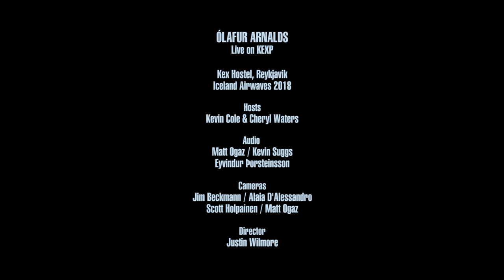Ólafur Arnalds - Full Performance (Live on KEXP)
presents Ólafur Arnalds performing live Kex Hostel in Reykjavik during Iceland Airwaves 2018. Recorded November 7, 2018.

Songs:
Árbakkinn
Unfold
Saman
Nyepi
Doria

Hosts: Kevin Cole & Cheryl Waters
Audio Engineers: Ólafur Arnalds, Kevin Suggs & Eyvindur Þorsteinsson
Cameras: Jim Beckmann, Alaia D'Alessandro, Scott Holpainen & Matt Ogaz
Director: Justin Wilmore